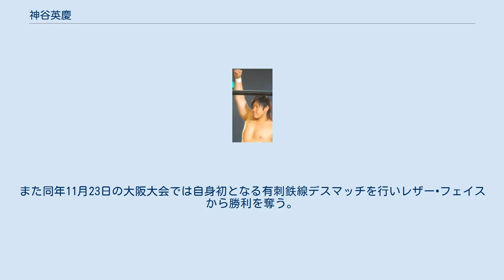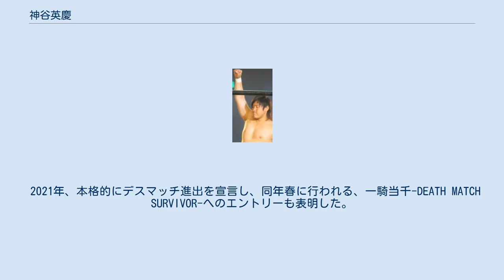神谷英慶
神谷 英慶（かみたに ひでよし、1992年1月28日 - ）は、日本のプロレスラー。
三重県松阪市出身。
大日本プロレス所属。
 神谷は父親が次々と変わるなど複雑な家庭で育ち、小学校時代は何度も苗字が変わったという。
あまりに急に苗字が変わったので小学校のクラスの出席番号が変更されなかったこともある。
最終的に現在の父になったのは小学校高学年の頃であった。
当時を神谷は後のインタビューで「あの頃はお父さんが入れ替わることが多数あったんで。別に入れ替わったからといって、何か思うということもないぐらい。いま幼少期のことを思うと周りの人はみんな頭のおかしい人ばかりだった気がしますね。1週間ぐらいでいなくなったお父さんもいましたから。何人目のお父さんかは忘れましたけど、トラックの運転手をやってて『仕事行ってくるね』みたいなことを言って出て、そのまま永遠に帰って来ることがなかったり。そういうことがよくありましたよ」と振り返っている。
小学校時代はなるべく周囲に複雑な家庭環境を悟られないように素の感情を表に出さず作り笑いをしていた。
家ではいろいろなごたごたに巻き込まれるので、家より学校が好きであった。
小学生の頃に2代目タイガーマスクのビデオをきっかけにプロレスに興味を持った。
これについて本人は「家がゴタゴタしてたんで、見たいとか興味があるとか言えなかったんですよね。言えないまま5年生ぐらいになって友達の家でたまたまやったゲームが全日本プロレス中心だったんですけど、そこから興味が（本格的に）沸いて、週プロを（お金がなく買えないため立ち読みで）読んだり、完璧にプロレス好きになった。でもお小遣い制度がなく、自分でバイトするまでは（会場に）プロレスを観に行くってことはまずなかったですね。プロレスの本を買うことすらできなかったです」と話している。
 プロレスに興味を持った神谷は友達の知り合いが道場をやっていた関係で柔道を始めたが、同じように始めた弟が瞬く間に柔道の腕前で自身を超えたいった。
その道場は不祥事で解散し、神谷の柔道生活も宙ぶらりんになった。
この時点ではレスラーになることなど夢のまた夢であり、しかも祖父母からは「オマエは一生懸命働いて、弟を大学に行かせるんだ」としつこく言い聞かされ、何の取り柄もない神谷は結局その言葉に動かされるように生きていくしかなかった。
高校は推薦で受験していたところに落ちたが、何とか必死に勉強して一般入試で県立高校に合格した。
しかし高校1年の時に母が大腸がんで倒れ、さらに2年の時には父が脳内出血で体に障害を負ってしまう。
両親が倒れてしまったため、高校時代は神谷は自分の弁当を自分で作り、夕飯の支度もするようになった。
母は3年の時にそのまま死去している。
このような家庭でグレなかったのは、本人が諦念を持ってドライかつ淡々と受け止めていたためである。
高校時代はアルバイトもやっていた関係で、神谷はプロレス雑誌のバックナンバーを古本屋であさったり、DVDを探し回る熱心なファンになっていた。
その中でも全日本プロレスが好きであり、過去を調べるうちに天龍源一郎を知り、この時一番好きな選手は阿修羅・原であった。
 卒業後は予てより「オマエは一生懸命働いて、弟を大学に行かせるんだ」と言い聞かされた通り、就職。
パン工場で働いていたが、急に思い立って大日本プロレスの入門テストを名古屋で受けた。
受験の動機は関本大介や岡林裕二が低い身長でありながら活躍していることから、これなら自分でも入れるのではないか思ったことによる。
としかし準備不足が祟って関本から不合格を言い渡される。
しかしこれを期に弟を大学に行かせるために自己犠牲に徹する人生に別れを告げる決意を固め、2度目の入門テストに合格した際には父以外の家族には合格を伝えず、実家にあった卒業アルバムや写真などの所持品は決意として全部処分した。
 2011年大日本プロレス入団。
練習生時代に足を骨折するなど順風満帆ではなかった（この時、骨折を押して巡業に3日ぐらい帯同したが、明らかに様子がおかしいと、折れているのが判明した）が、 2012年4月13日横浜にぎわい座大会、vs石川晋也・小川内潤戦でデビュー（パートナーは岡林裕二）。
 2013年1月2日後楽園ホール大会、vsアミーゴ鈴木・大橋篤戦（パートナーは橋本和樹）で、大橋からギブアップを奪い公式戦...